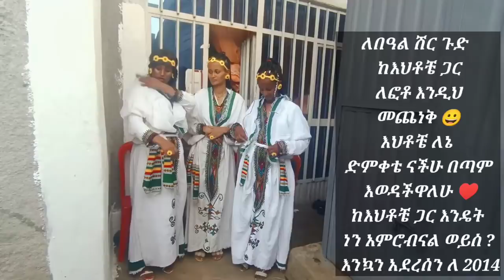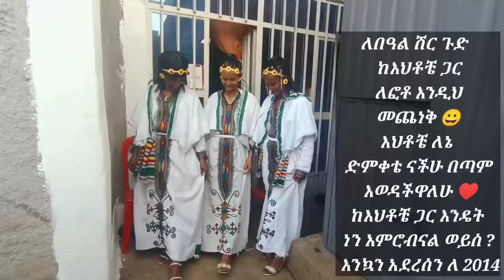በ2014 አዲስ አመት በሳባ እና ቤተሰቦቿ ቤት ምን ይመስላል ቤታችን በማሲንቆ ታጀበ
Happy New Year in Ethiopia 2014
Happy New Year in Ethiopia
New Year in Ethiopia
What the New Year looks like in Ethiopia